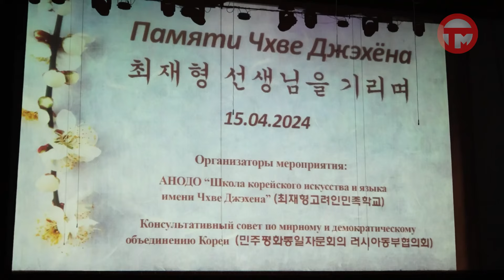Концерт имени Чхве Джехёна прошел в Уссурийске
В Доме Офицеров почтить память корейского революционера, героя Гражданской войны собрались его земляки. На сцене зрителям представили театрализованное представление о жизни и смерти народного лидера переселенцев из "Страны утренней свежести".